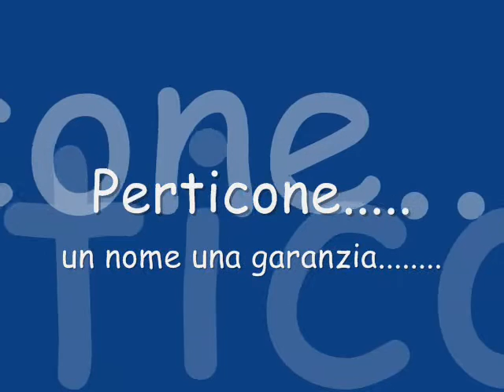Perticone vs Ranocchia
Perticone VS Ranocchia. una sfida fra titani